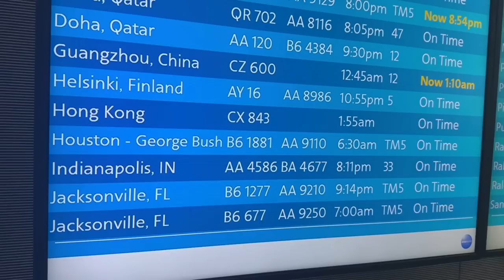Glitter and Lazers is THICC and TIRED of her FAT BODY! | Fat Acceptance Discussion